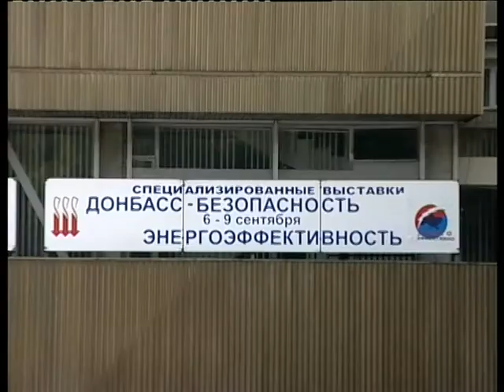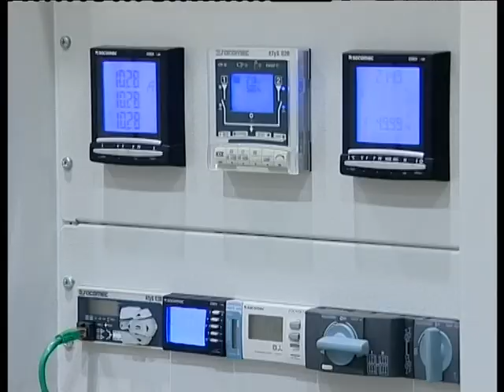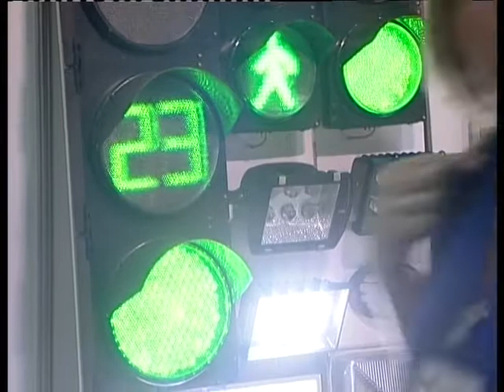06 09 11 EXPODONBAS BOLDIREV